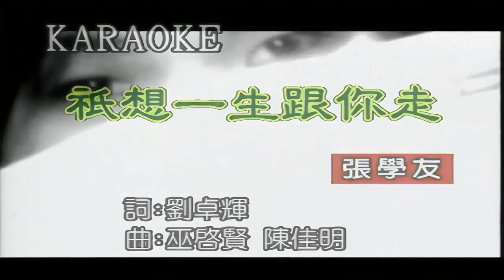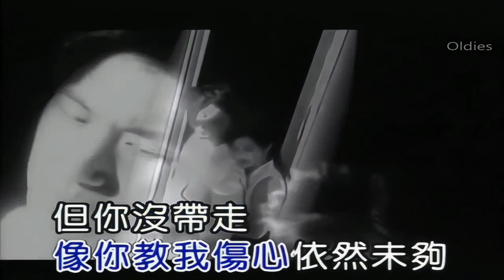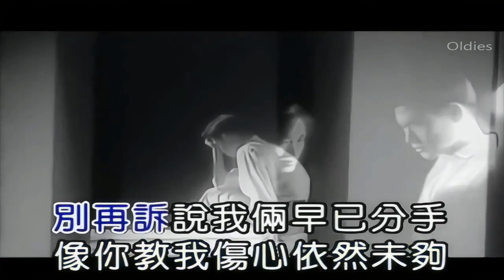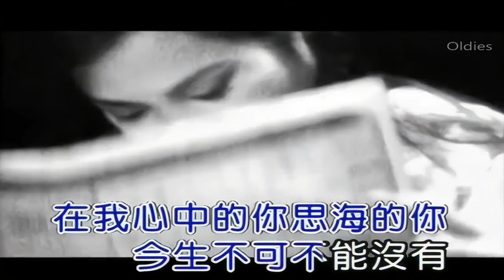張學友 Jacky Cheung - 祇想一生跟你走